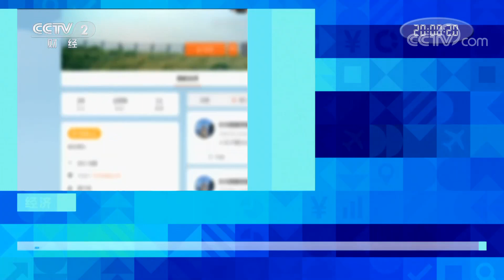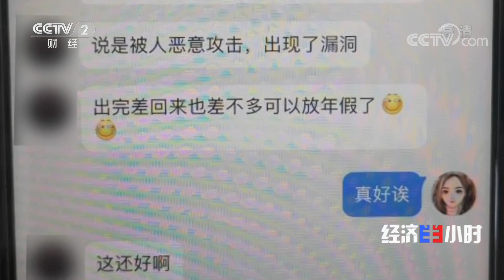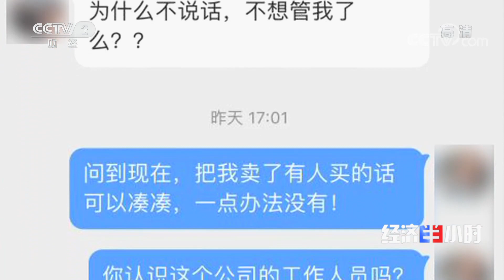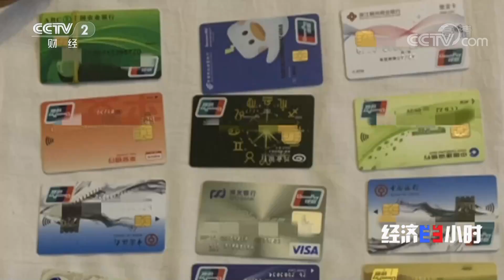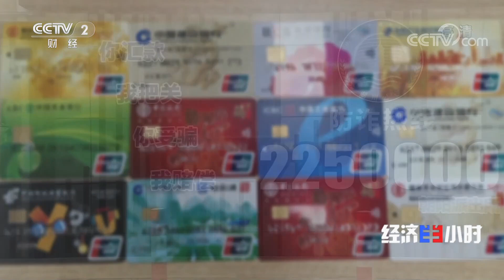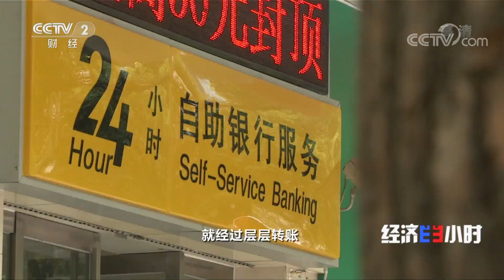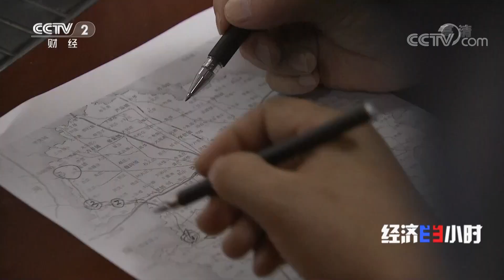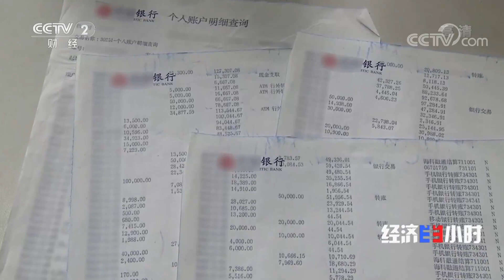电信诈骗百般“花样”大揭秘《经济半小时》 20210517 | CCTV财经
本期节目主要内容：中宣部、公安部在北京联合启动了“全社会反诈总动员”全国反诈防诈系列宣传活动，引发广泛反响。电信诈骗犯罪是随着通信、互联网等技术发展而衍生出来的严重危害社会的行为，尽管司法机关对这类犯罪的打击从未懈怠，但是变着花样的诈骗方式令人防不胜防。